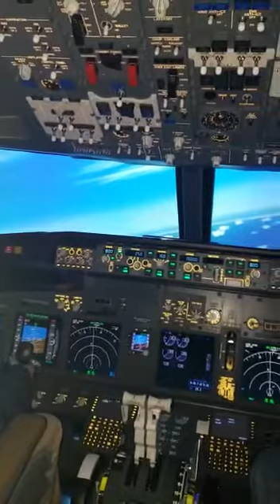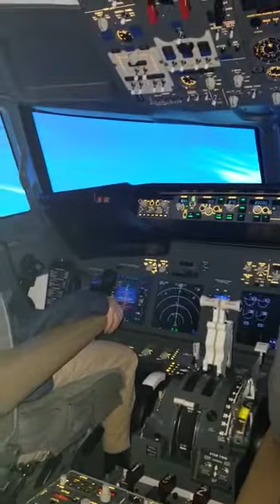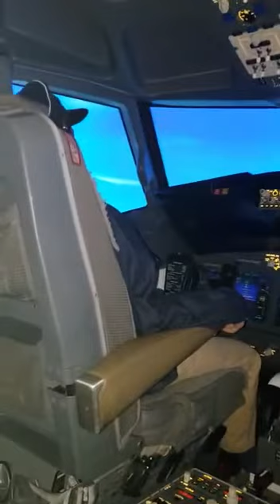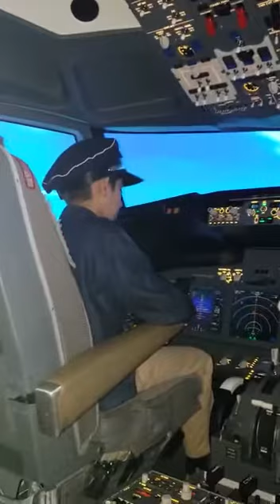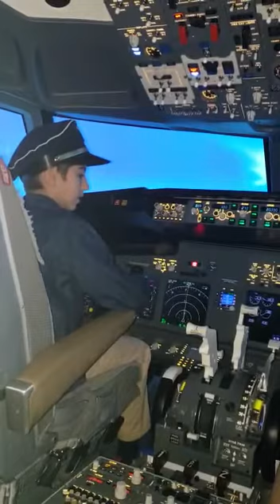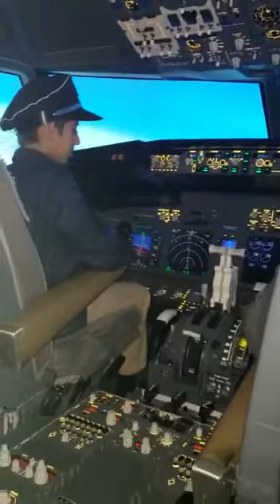Simon first flight. Part 4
Simon first flight, Boing 737NG simulator. 9 of Decmeber 2018. Boston, Ma